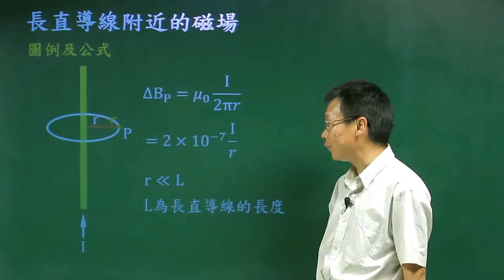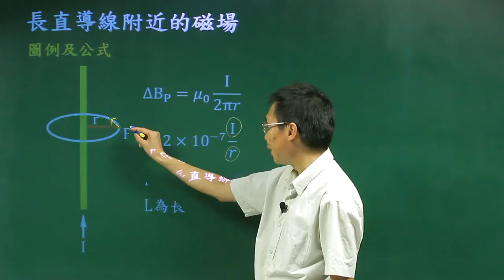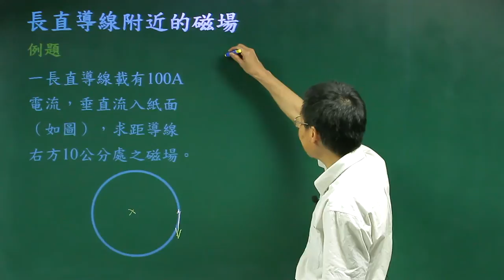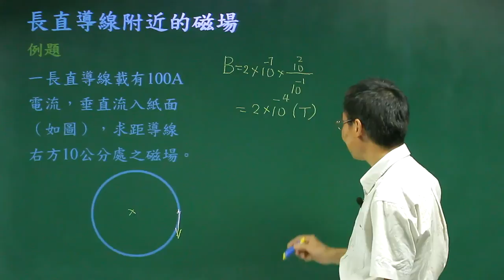長直導線附近的磁場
課程簡介：由中華科技大學張麟老師講授，本單元由電流通過長直導線時，在附近所產生的磁場的數學關係式及物理性質的介紹，相信同學看完之後，對長直導線附近的磁場有更清晰的觀念。
課程難度：■■■□□
授課教師：張　麟
製作單位：中華科技大學 遠距教學組
製作人員：林文博、楊智森、黃美玉、蔡鄢竹